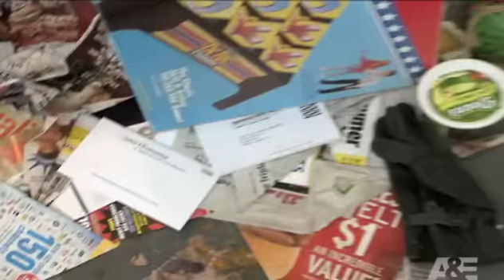Hoarders: Season 3 - Sneak Peek | A&E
Join us as we explore Hoarders Season 3!